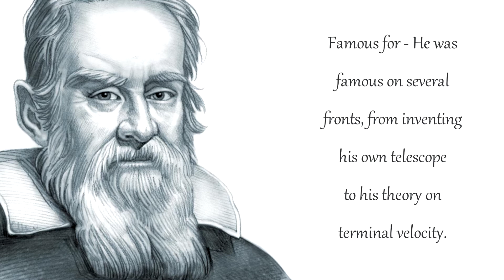Galileo - Physicist - Mathematician - Astronomer - Philosopher